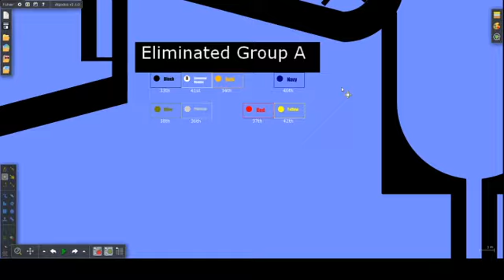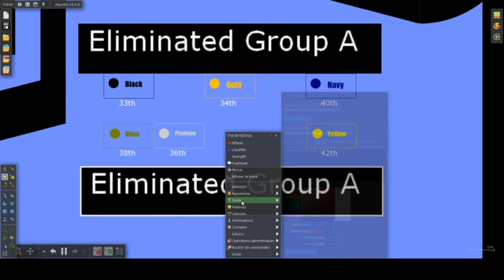Reshiram's Marble Race S2 P7 RP2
Part 2 of the rejoin. Which marbles will have to wait til Rejoin #2 comes out?